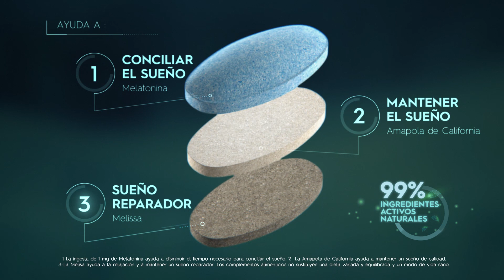Principal Models & Actors - Aquilea - Virginia